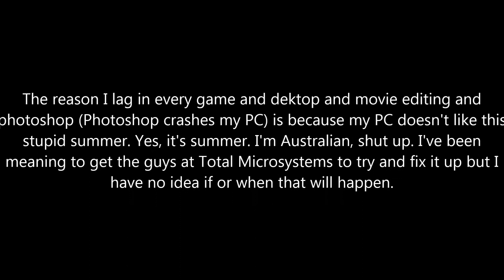Another Just Cause 2 Road Trip Part 1: DAMN LAG!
G'Day Casters, I'm back in another Just Cause 2 Road Trip with Dan! Enjoy the epicness of these trips!

-Minecast Chris